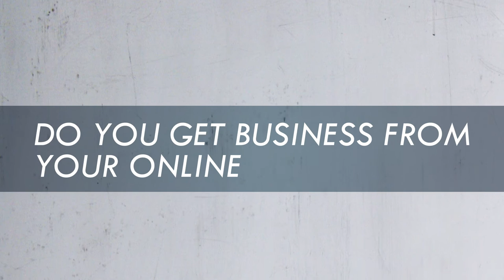How To Make The Most Out Of Online Testimonials